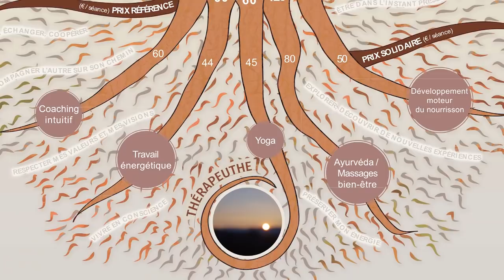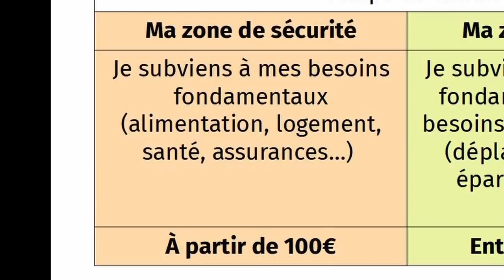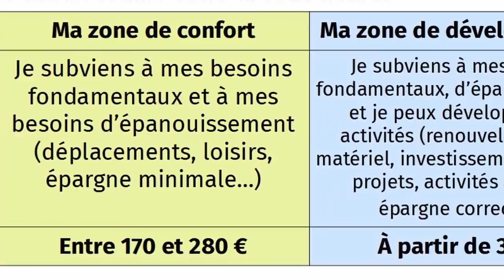Prix libre et en conscience, comment ça marche ?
Dans cette vidéo, on voit la définition du prix libre et de la participation en conscience, comment on les pratique, les domaines d'applications où ils fonctionnent le mieux, et en quoi ils remettent en question le modèle économique dominant et notre rapport à l’argent.

Commander mon livre "En transition douce vers la décroissance" sur Tipeee
Sources :
Recherche et développement : 1 h 20 min
Écriture : 8 h 30 min
Tournage : 2 h 30 min
Montage : 5 h 20 min
Mise en ligne : 20 min
Matériel utilisé :
Caméra : iPhone 6S
Micro : RODE VideoMicro
Éclairage : APUTURE Amaran AL M9
Montage : DAVINCI Resolve
Miniature : AFFINITY Photo
Compresseur vidéo : HandBrake